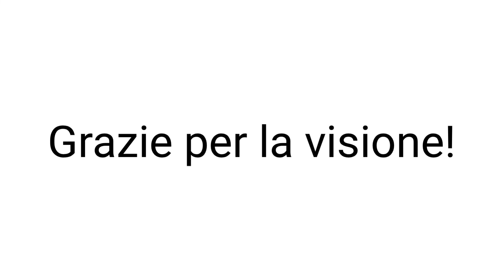E632 022 e DE520 al traino di una E483 ~ Una giornata alla stazione di Treviglio | 42° parte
Benvenuti nella 42° parte della rubrica "Una giornata alla stazione di Treviglio Centrale".
In questo video:
00:14 E652 072 MIR

00:59 E191 013 DBCI
TEC Chiasso Smistamento-San Zeno Folzano

01:33 E464 432 TN + Casaralta TN
RE 2634

02:10 DE520 010 DBCI + E483 101 DBCI
LIS Bergamo-Brescia F.M.

04:06 E494 510 Captrain
MRI Cassano Spinola-Villa Opicina

05:20  E632 022 Trenitalia
LIS Voghera-Verona Porta Nuova

05:37 E464 403 TN + Piano ribassato TN
R 10928

06:21 E191 017 DBCI
MT Verdello Dalmine-Brescia F.M.

07:29 E483 108 DBCI
TEC Chiasso-San Zeno Folzano

08:15 RAbe 501 SBB
EC 308

09:02 E494 232 "Giulia Mai" Medway
TC Padova Interporto-Genova Marittima